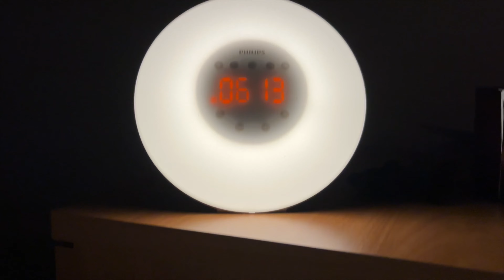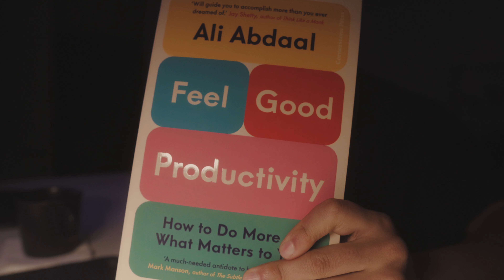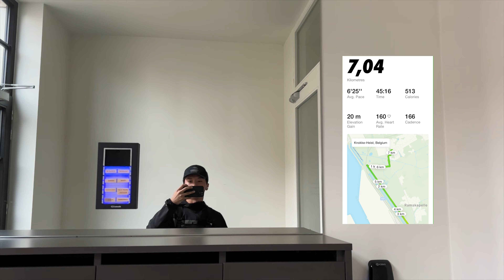to the courageous ones | 75 Hard: Day 9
0:00 Intro
0:16 The most important part of the day
1:32 Gym
2:15 Running
2:37 My Running Plan
5:32 Cartoon
6:38 Advice To You & Myself
12:31 Evening